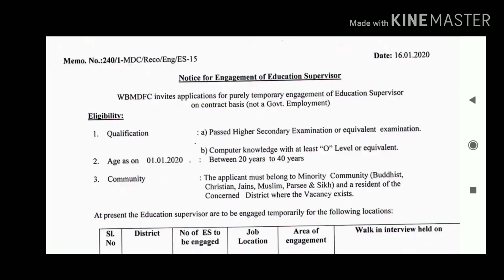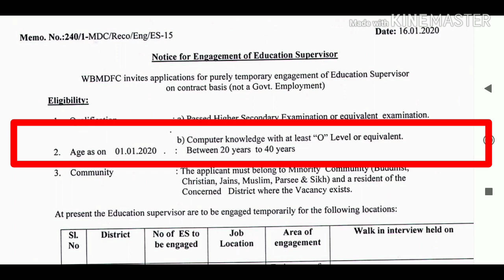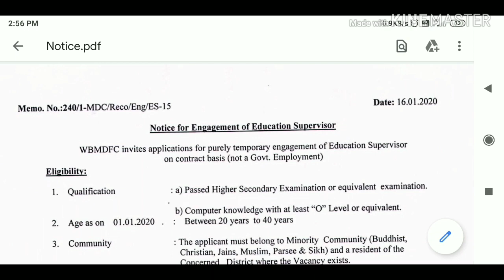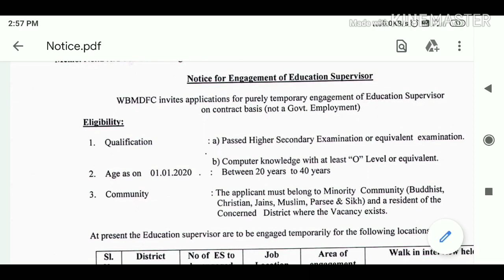জেলায় জেলায় উচ্চমাধ্যমিক পাশে সরাসরি নিয়োগ,Wbmdfc Recruitment 2020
Wellcome to Smartphone school,
In this video I have discussed about .for 2020 students. follow this Suggestion and get ready for exam..follow the textbook neatly...wish you best of luck.

★★★আমার যে জিনিস গুলো ব্যাবহার করি তার লিংক নিচে দিলাম,যদি কেউ কিনতে বা দেখতে ইচ্ছুক তাহলে নিচের লিংক এ ক্লিক করে নিতে পারো●
◆আমি যে মোবাইল ব্যাবহার করি তার লিংক:-

◆আমি যে ল্যাপটপ ব্যাবহার করি তার লিংক:-

◆আমি যে মাইক্রোফোন ব্যাবহার করি :-
wb psc,
psc admit card download 2020,
psc,
wbpsc clerk syllabus,
psc clerk recruitment 2019,
wbpsc clerk,
psc clerk exam 2020,
psc clerk syllabus,
wbpsc clerk preliminary exam 2020,
psc clerk exam 2020 important gk,
psc clerk 2020 gk,
psc clerkship exam 2019,
psc clerkship 2019,
psc clerkship exam date 2019,
wbpsc clerk recruitment 2019,
wbpsc clerk syllabus 2020,
psc clerkship exam 2020